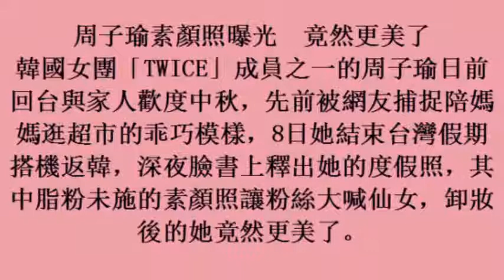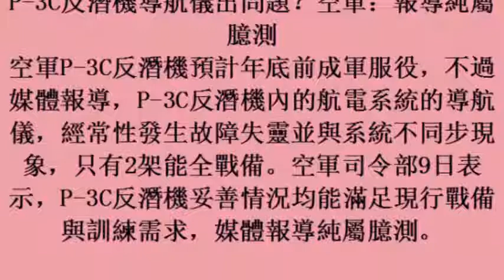今日新聞TOP5》周子瑜素顏照曝光 竟然更美了